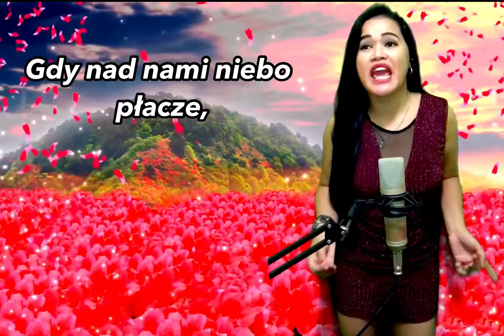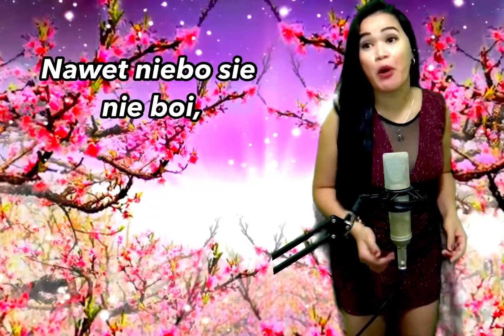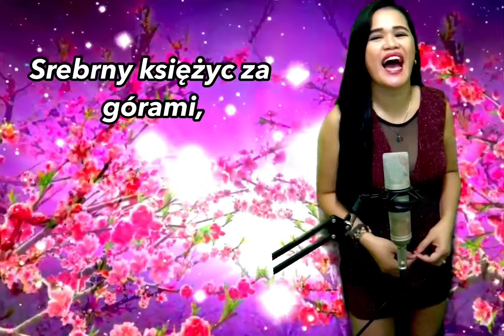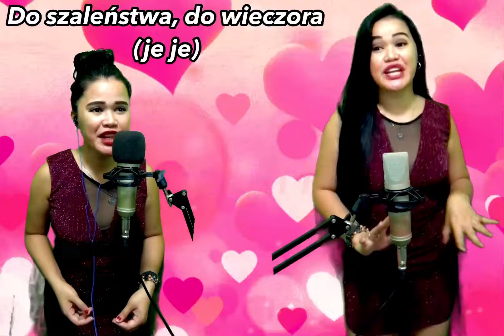Żono moja - Masters 🇵🇱 (Cover by Filipina Charm)